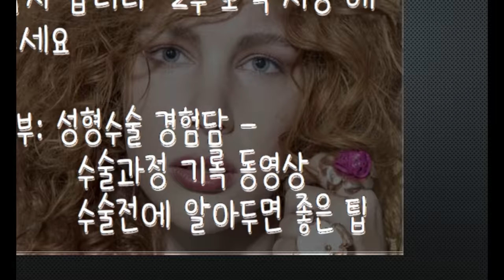Before and after cosmetic surgery (photos&videos)성형수술 전 후(일반인/연예인)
성형수술 전 후(일반인/연예인)
실제사진/동영상
before and after cosmetic surgery (photos&videos)
Real cases of cosmetic surgery result (includes some Korean Stars pictures)